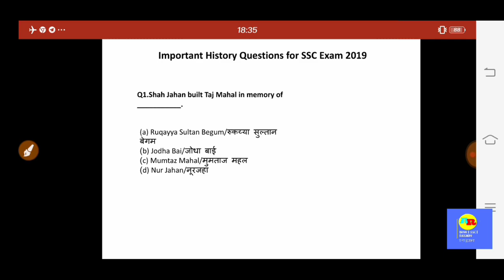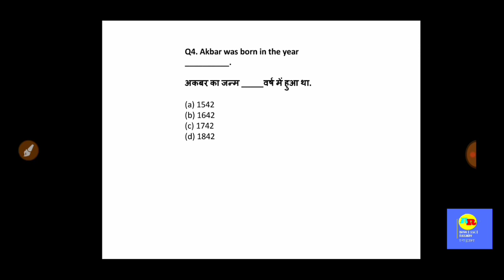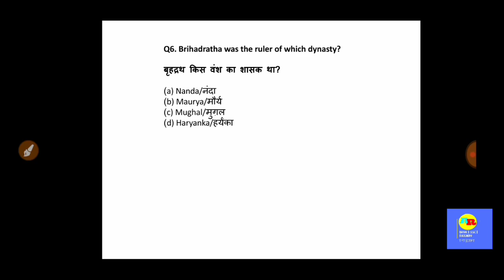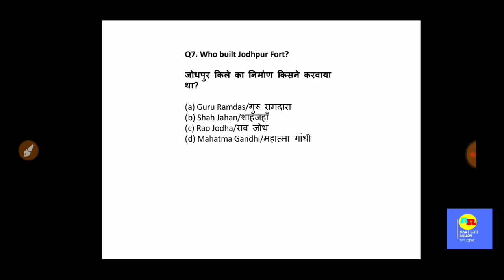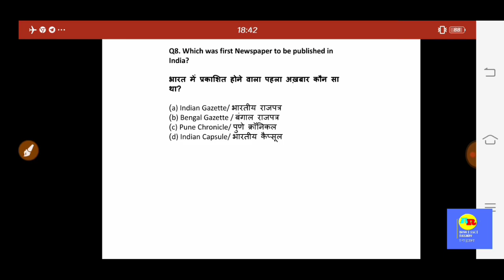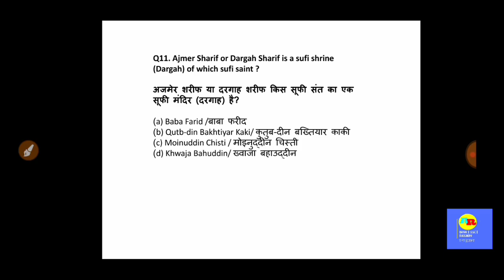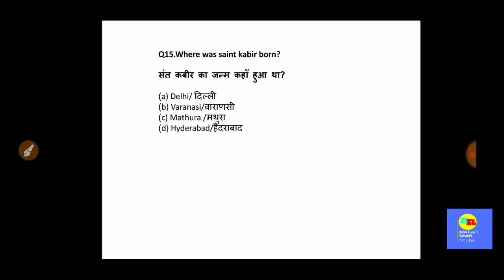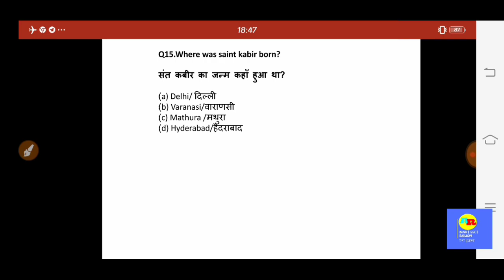HISTORY TOP 15 QUESTIONS|| FOR SSC, RAILWAY, STATE GOV. EXAMS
This video is for the students who are preparing for competitive exams like BANK, SSC, RAILWAY